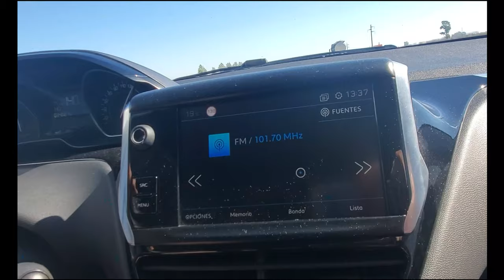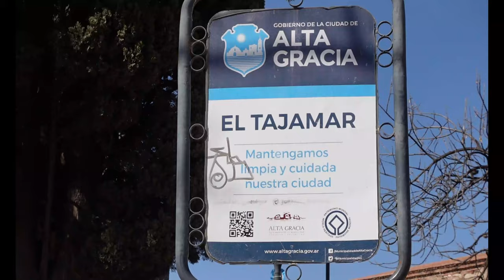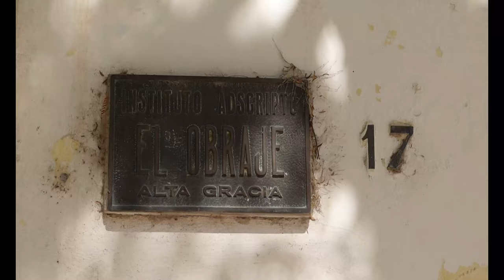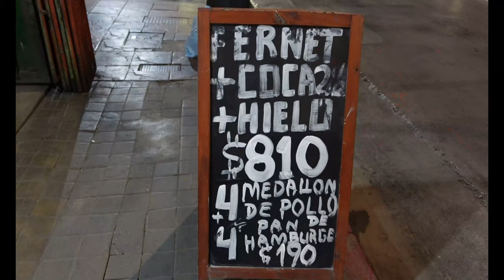2 días en CORDOBA ¿Qué Hacer? | Villa María, Alta Gracia y Córdoba Capital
Aprovechando las ventajas de trabajar a distancia, aproveché para escaparme a Córdoba unos 3 días durante la semana, entregar unos libros que vendí por Instagram, conocer gente maravillosa y darme una vuelta por esta hermosa provincia Argentina.
Estuvimos en Villa María, Alta Gracia y Córdoba Capital.
Recorrimos el Tajamar, pasamos por la casa donde nació el CHE Guevara, recorrimos el camino del Buen Pastor en Córdoba Capital con sus aguas danzantes, la Iglesia de los Capuchinos, el centro histórico y un par de vueltitas por ahí.
La vuelta la hice en tren y te la voy a mostrar en los próximos videos (spoiler alert: 20 horitas de viaje).

MIS REDES